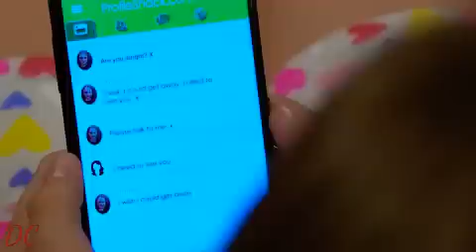Bernice takes a look at who Amelia is texting Emmerdale